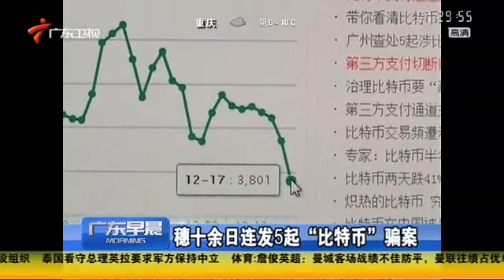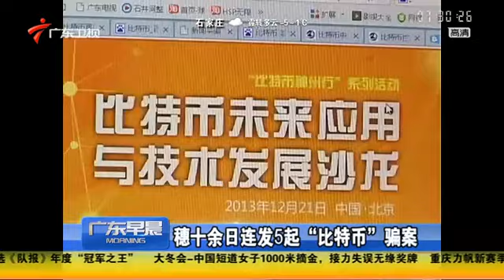Bitcoin Fraud Cases 5 times happened in GUANGDON China From last 10 days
On Oct. 26, the website of Global Bond Limited, a Chinese exchange platform for bitcoins, the booming digital currency, suddenly went dead. Then, without warning, GBL's roughly 500 remaining investors were kicked out of the company's official QQ group, a social media platform that the company was using for investor relations. By nightfall, the scale of the swindle was made public -- 25 million renminbi, or $4.1 million -- making it one of the largest bitcoin fraud cases since the currency's inception four years ago.

"We want to find the culprits and make then return our hard-earned, sweat-stained money!" read one post by a victim on Sina Weibo, China's most popular Twitter-like microblog. "Help us find the criminals!"

In hindsight, there were numerous red flags that should have alerted GBL's bamboozled investors. On May 27, just days after GBL was founded, a popular Chinese bitcoin forum pointed out that the company claimed to be based in Hong Kong, but in fact was using servers located in Beijing.

The willingness to invest in GBL despite its shortcomings demonstrates just how popular "crypto-currency" has become in China. In early November, BTC China overtook Mt. Gox and Bistamp to become the largest bitcoin exchange site in the world, handling 34 percent of global bitcoin transactions over the previous seven days, according to data from Bitcoinity.org, a website that tracks bitcoin exchanges.

Bitcoin's appeal to Chinese investors is manifold. The currency experienced a major spike in value in July shortly after being the subject of overwhelmingly favorable reports on CCTV, China's state-run television station, and People's Daily, the main Communist Party newspaper. The currency received a further boost in October when the Chinese search engine Baidu, which commands more than 80 percent of the Chinese search market, announced a plan to accept bitcoins as payment for its online security and firewall services.

Last week, a real estate developer in Shanghai declared that it would accept bitcoins as payment for housing units in the city's Pudong district. The company, Shanda Tiandi, posts bitcoin exchange values daily outside its office. This raises the possibility that China's high-net-worth investors could try to use bitcoins to circumvent strict investment caps on the property market.

Analysts say that there is a deeper and more contentious reason for China's bitcoin boom. The popularity of the digital currency has been linked to the fact that China's citizens are unable to trade the renminbi as freely as people in other countries trade their own currencies. Beijing keeps a close grip on the renminbi, concerned about potential disruptions to the economy that could result from sudden outflows or inflows of funds.

Should the government decide to crack down on the bitcoin, which some experts say is possible in the aftermath of such a major fraud case, it has the legal grounds to do so. In 2009, the Ministry of Commerce and the Ministry of Culture issued a rule prohibiting the exchange of virtual currency for renminbi, as well as the purchase of real-world goods and services with virtual currency.

According to sources within the tech industry, the 2009 rule was aimed mainly at companies like Tencent Holdings -- the parent company of the above-mentioned QQ platform -- that allow online game players to use virtual currency to purchase virtual items. But the backbone of the rule is clear: Virtual currencies must stay out of the real economy.
Bitcoin Fraud Cases 5 times happened in GUANGDON China From last 10 days，bitcoin is another Pompe Scheme ,so many fraud cases broke out ! no wonder. for more information about China financial system and bank news subscribe and browse channal